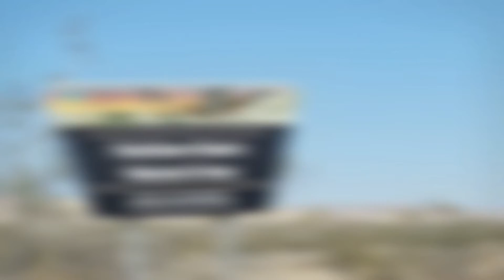Taking a Drive to the hills of Rainbow Basin by Barstow, California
September 13, 2020 took a little road trip to get out of the house for a bit.  Had a great time.